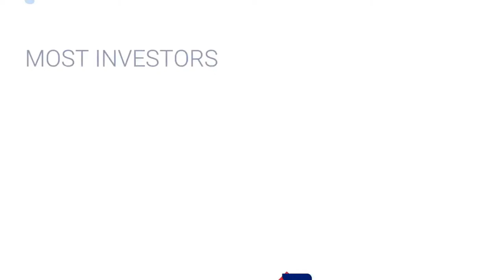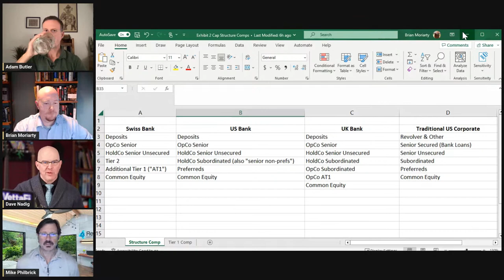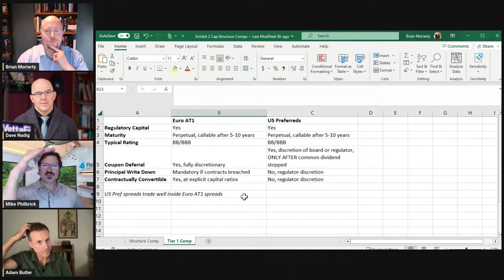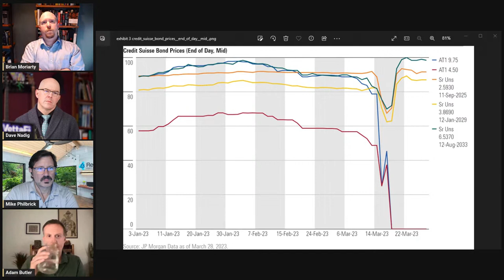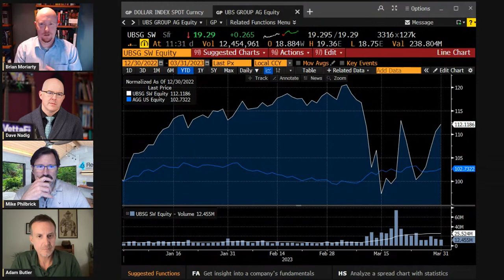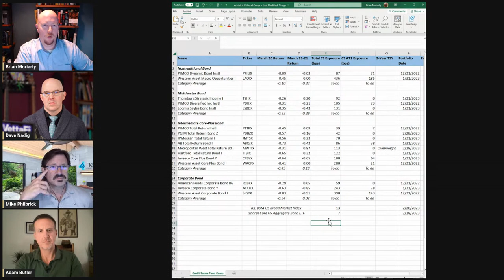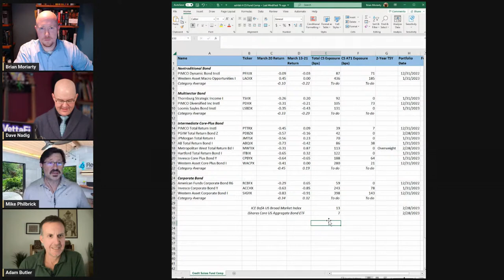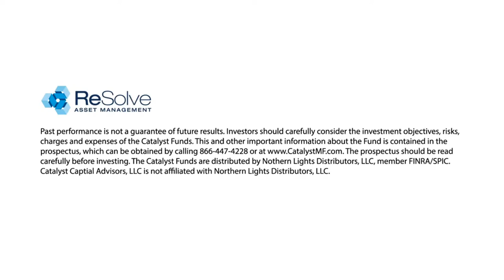Swiss Banking and Capital Structure Debacle with Brian Moriarty and Dave Nadig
In this episode, the ReSolve team is joined by Brian Moriarty, Associate Director of Fixed Income at Morningstar Research Services, and Dave Nadig, Chief Futurist at VettaFi Financial, to discuss the recent demise of Credit Suisse and the complexities of capital structure in banks. They explore various topics, including:
• The persistent overweight of fixed-income mutual funds in financials, and in particular, banks
• The impact of the 2008 global financial crisis on the capital structure of banks and the regulations put in place
• The fertile hunting ground for active managers in the complex capital structure of banks
• The Credit Suisse trade setup and its implications for fixed-income portfolios
• A comparison of capital structures between regulated banks and traditional US corporates
• The unique contractual clauses and outcomes of European and US preferred shares, specifically contingent convertible bonds (Cocos) and Tier 1 capital (AT1)
• The nuances between Swiss and other European banks' AT1 and regulatory requirements
• The performance of the capital structure regulations since the global financial crisis
• The importance of understanding the risks and nuances within different levels of the capital structure
• The role of bank counterparties and the potential risks they pose to the stability of financial institutions
This episode is a must-listen for anyone interested in banking, capital structure, and the intricacies of fixed-income investing, providing valuable insights and strategies to navigate the uncertain financial landscape and better understand the complexities of banking institutions.

This is “ReSolve Riffs” – live on YouTube every Friday afternoon to debate the most relevant investment topics of the day, hosted by Adam Butler, Mike Philbrick and Rodrigo Gordillo of ReSolve Global* and Richard Laterman of ReSolve Asset Management Inc.